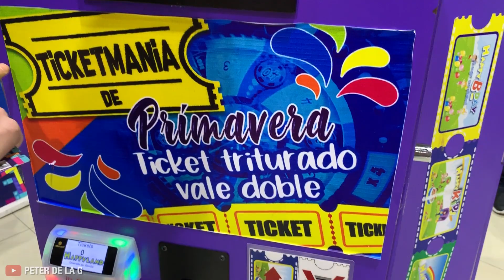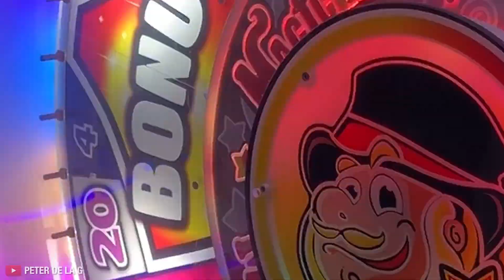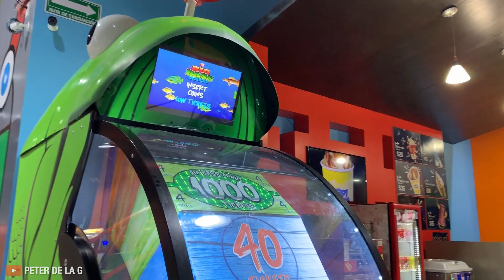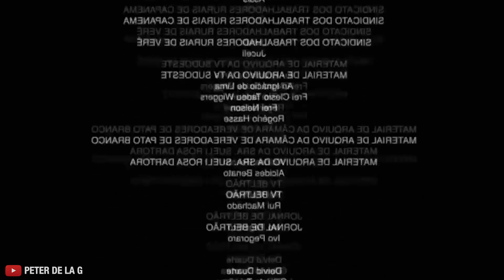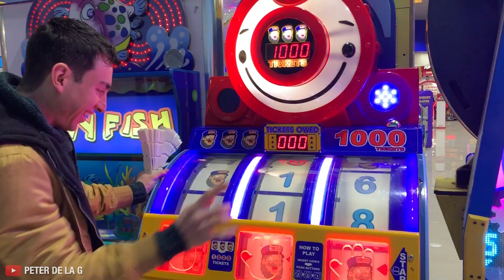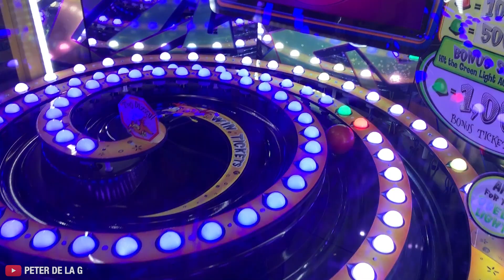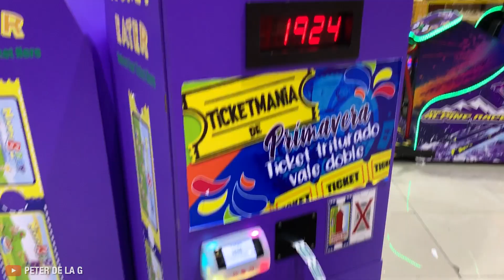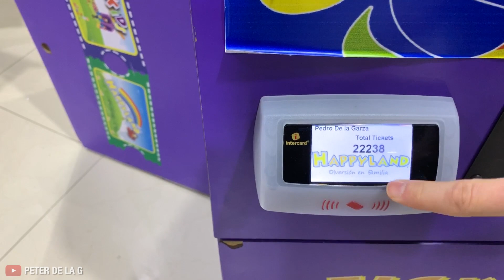¿Me Gane Un Drone Solo Con Tickets De Maquinitas?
En esta ocasión vamos a ver si nos podemos llevar un un dron nuevo que pusieron en Happyland. Esperemos los tickets nos alcancen para ganar.